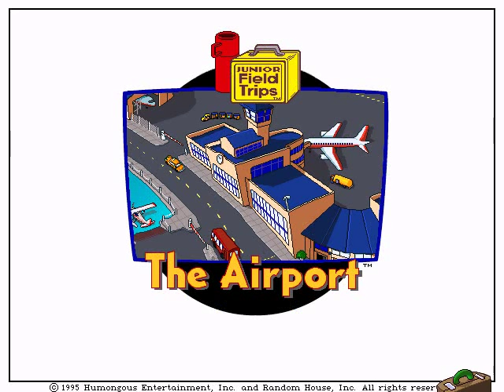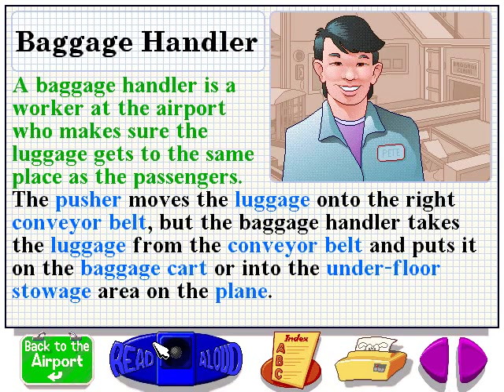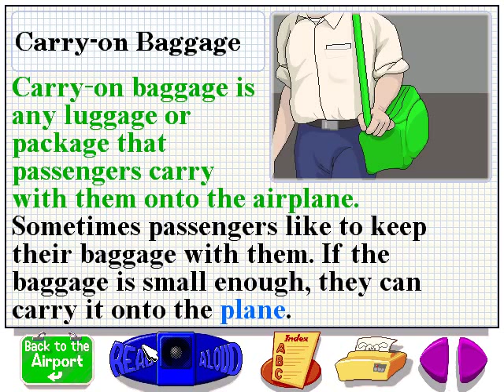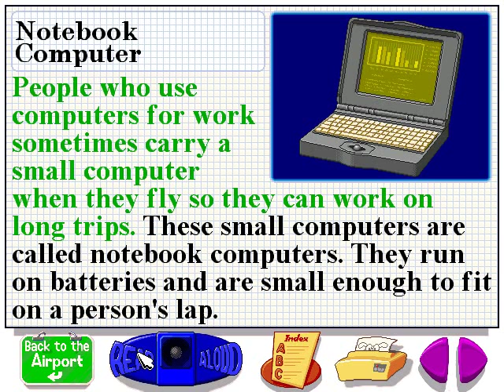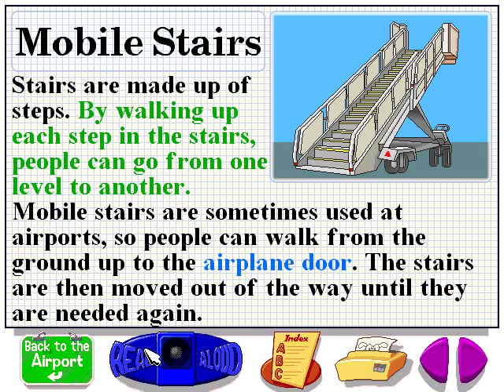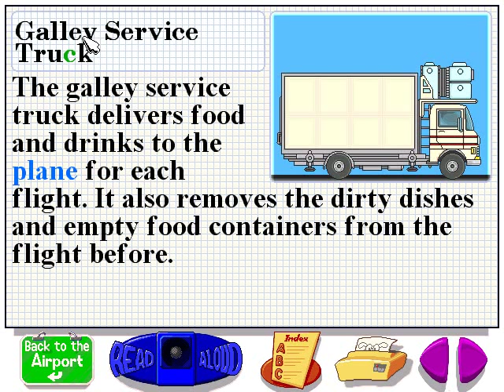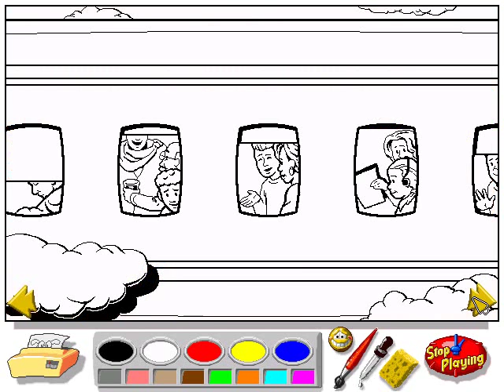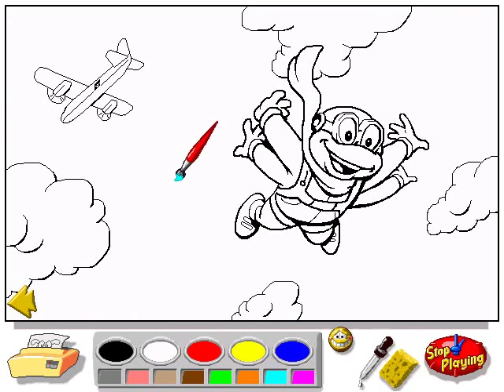Let's Explore The Airport With Buzzy The Knowledge Bug Full Walkthrough